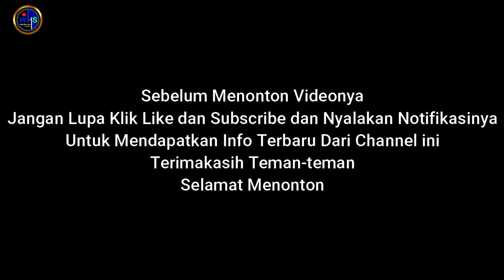DOUBLE PEMBANGKIT !!! Perjalanan Perdana Kereta Api Kertanegara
Hallo Teman-Teman,Assalamu'alaikum wr Wb
kali ini saya hanting Kereta Api Lagi bareng @AminStelKendo dan @Railfans Day Kutoarjo Hanting Kereta Api dan Ternyata Ada Kereta Api Baru di Gapeka 2021 yaitu Kertanegara Relasi Malang-Yogyakarta-Purwokerto PP.Kereta Api ini menggunakan Rangkaian K3 dan K1 Stainless Steel 2018.